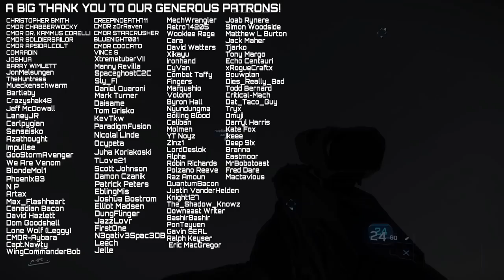Railgun Overwatch - Jumptown 2.0 - Star Citizen 3.16 combat gameplay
On this JT Run I was using a Scourge Railgun to provide anti-ship support from the hills surrounding the outpost. Just how effective can the railgun be against a myriad of ships and in conjunction with support from fighters?